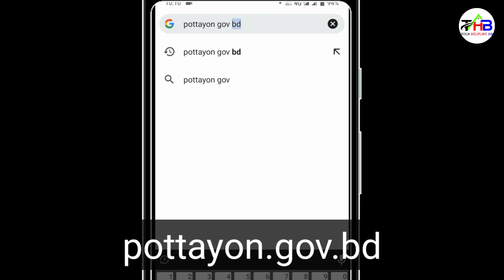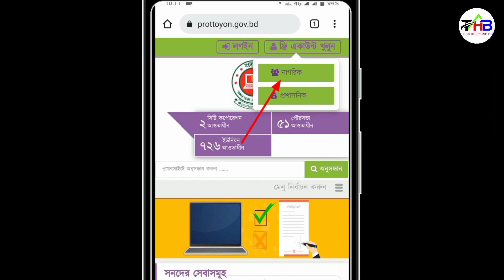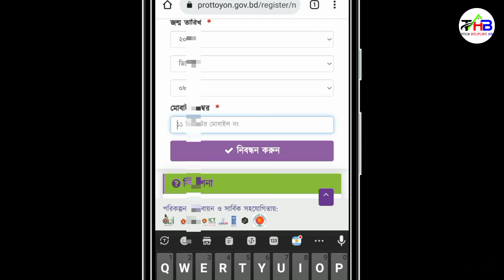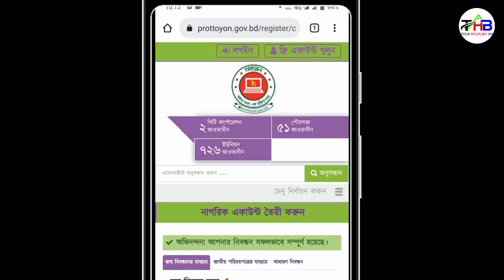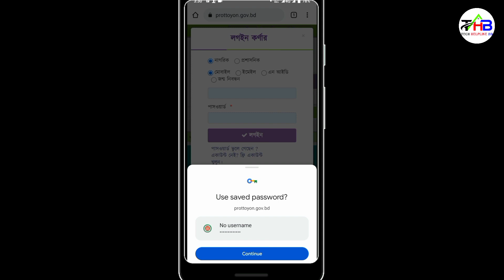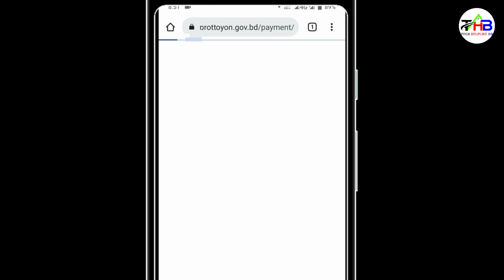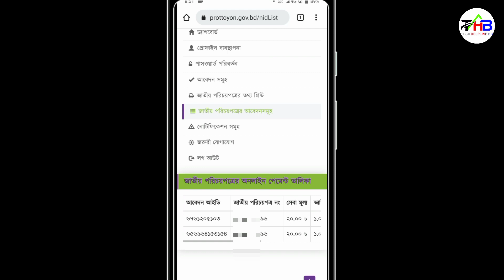এনআইডি কার্ডের সার্ভার কপি ডাউনলোড করুন। NID Card Server Copy Download, NID card Download.